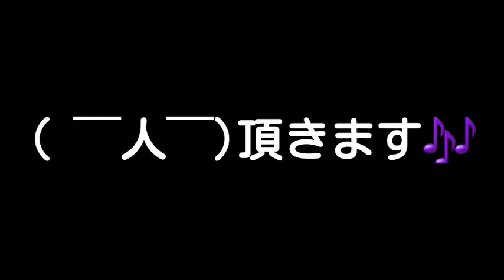【グルメ】 食らうシリーズ その2『吉野家 肉だく牛 カレー』2022年10月9日ロングver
その1を試しに知り合いに見せたら好評だったので
シリーズ化しました( ・д・)

( ￣人￣) ご馳走様でした♪

↓その1とタイトルが変わった動画↓

【グルメ】 食らうシリーズ その１ 名古屋駅で途中下車 味噌カツ定食を食らう ２０２２年９月２６日

※自己満足動画ですので、苦情などはご遠慮願います・・・

各SNSで活動中です♪

Facebookグループ気長にいきましょう（仮）管理人